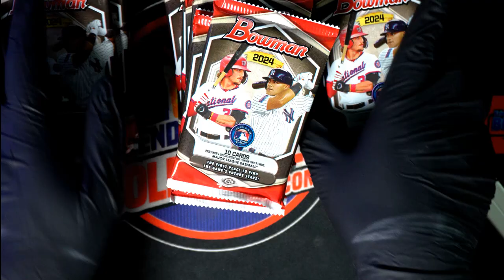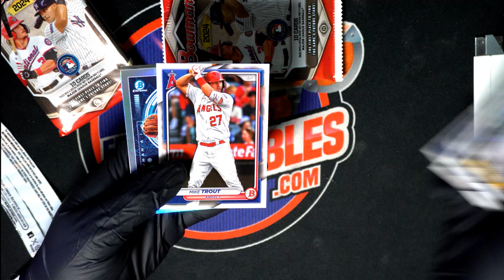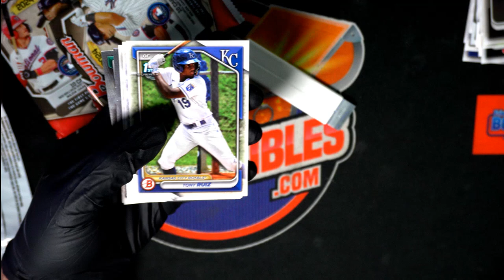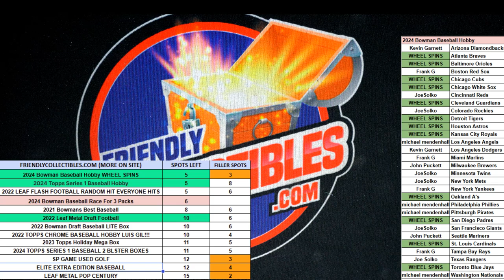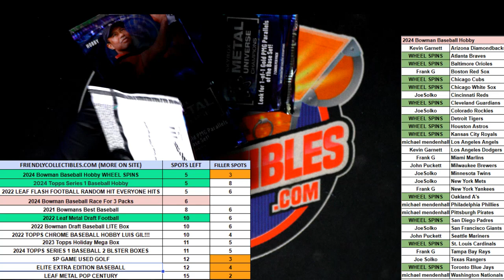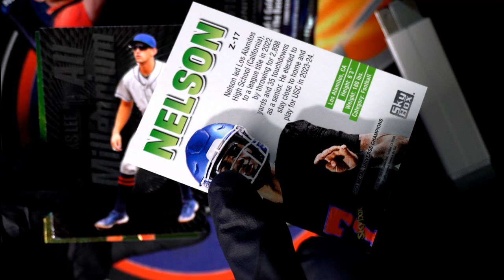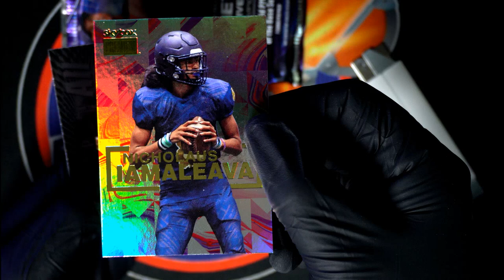2024 BOWMAN BASEBALL PACKS